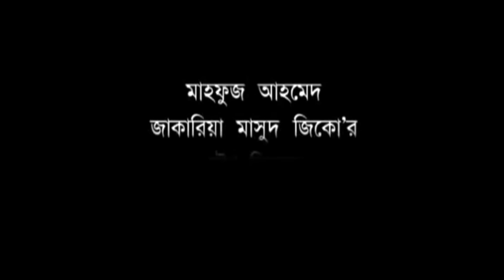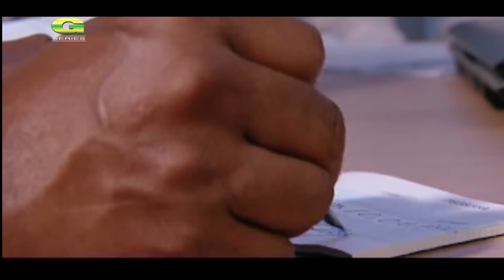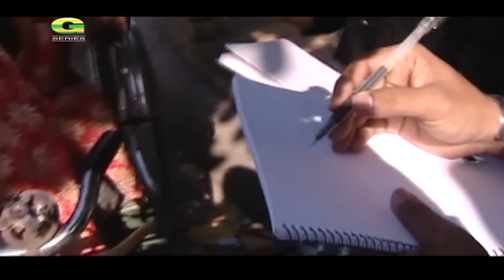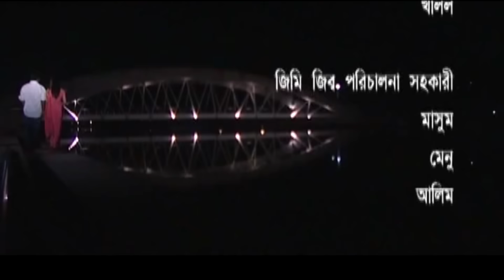Bonolota Sen | বনলতা সেন | Bangla Natok | Mosharraf Karim | Richi Solaiman | Hasan Masood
Natok : Bonolota Sen (বনলতা সেন)
Cast : Mosharraf Karim, Richi Solaiman, Hasan Masood & Many More...
Script & Director : Mahfuz Ahmed
Producer : Israt Jahan Kader, Zakaria Masud Jicko
Story : Muhammed Zafar Iqbal
Cinematography : Raihan Khan
Editing : M R Tushar
Language : Bangla
Label : G Series

G Prime! বিনোদনের সব কনটেন্ট এক Platform এ ❤ Google Playstore থেকে অ্যাপসটি ডাউনলোড করে উপভোগ করুন Exclusive সব নাটক, সিনেমা, শর্ট ফিল্ম, Unreleased গান সহ আরও অনেক কিছু..